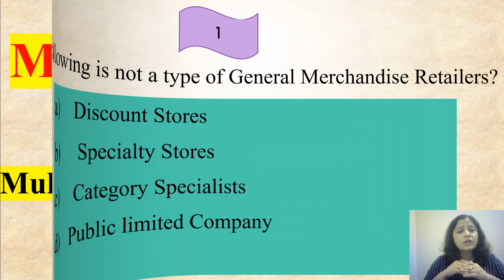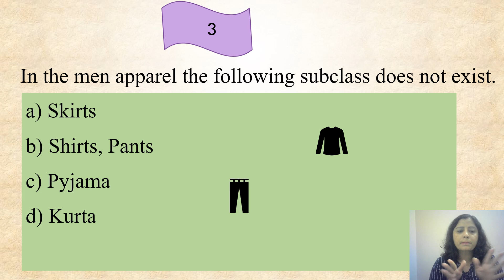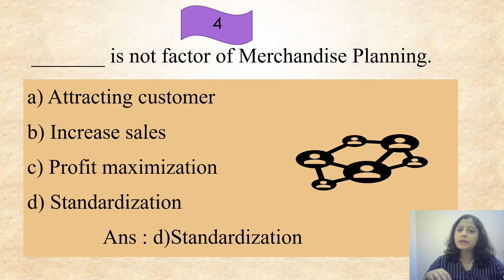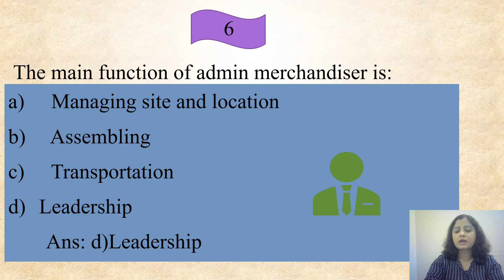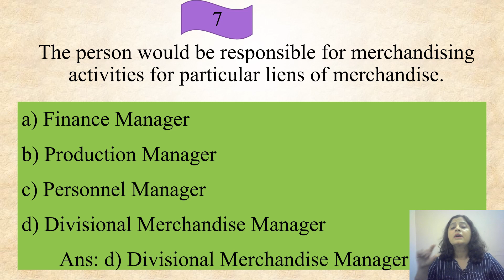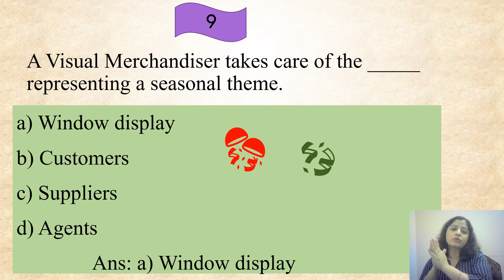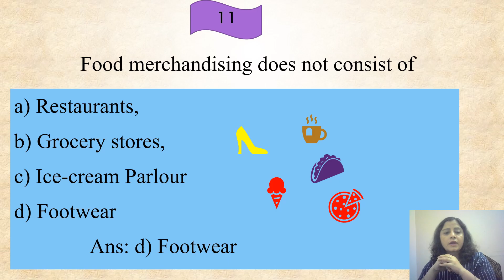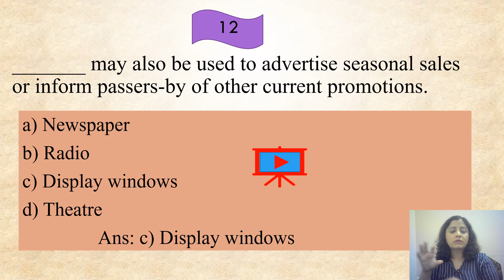Merchandise Planning MCQ Multiple Choice Question Level 3 Unit 3# Learning Skill By Jyoti Sikka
Hii Everyone !!
This Video is about MerchandisePlanning MCQ Multiple Choice Question with answer and with explanation In Hindi Merchandise Planning | Level 3 Unit 3